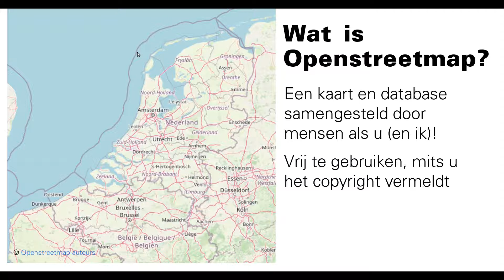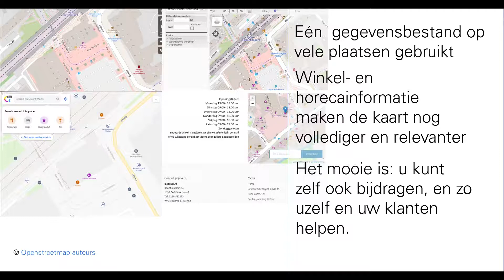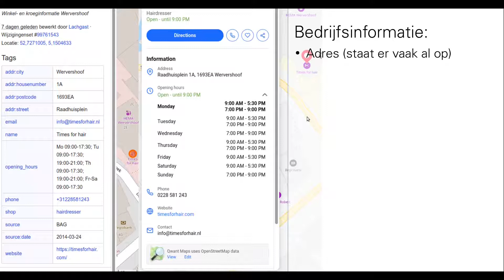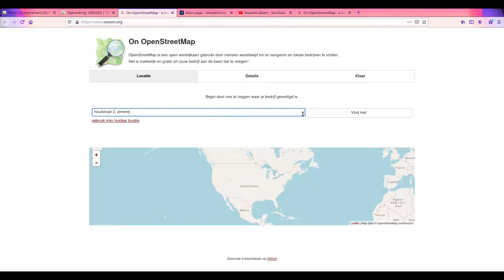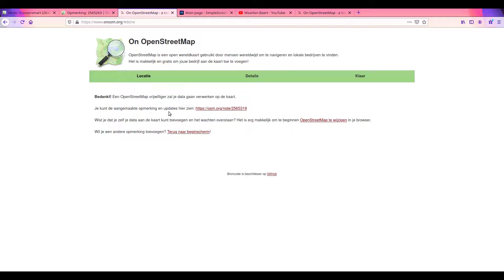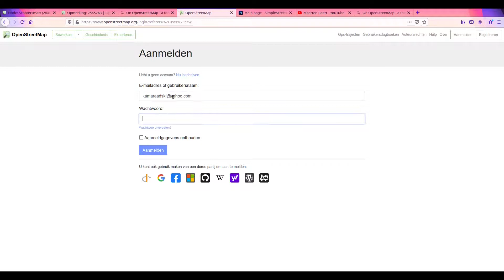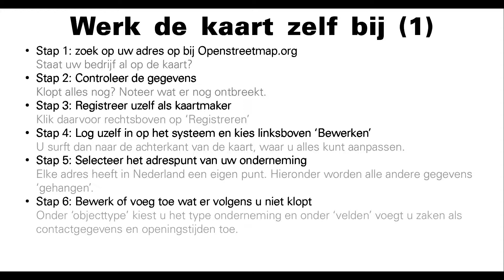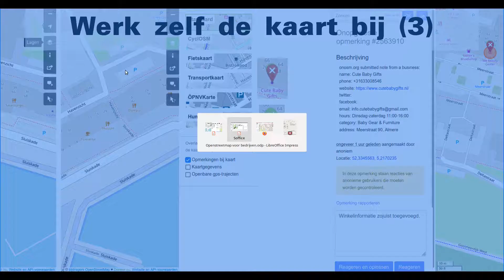Voeg uw bedrijfsgegevens toe aan Openstreetmap!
Ga direct naar:
0:00 Uitleg over de inhoud
0:43 Wat is Openstreetmap en welke winkelinformatie staat erop?
5:50 Bedrijfsinformatie op Openstreetmap zetten: twee opties?
6:30 Vraag een vrijwilliger het voor u erop te zetten (met OnOSM.org)
12:45 Zelf uw winkel op Openstreetmap zetten of bestaande gegevens bijwerken (werk zelf de kaart bij)

Informatie over de film
Openstreetmap is een plattegrond van de wereld, waar iedereen aan kan bijdragen. De gegevens die door iedereen zijn aangeleverd zijn vrij te gebruiken onder vermelding van het auteursrecht, dat bij de bijdragers rust.

Op de kaart zijn al vele winkels, openbare gebouwen, horeca-bedrijven en andere organisaties te vinden. Heeft uw bedrijf ook een baliefunctie (u kunt bezocht worden door klanten) en wilt u uw bedrijf ook toevoegen aan Openstreetmap? Dan helpt dit filmpje u op weg!